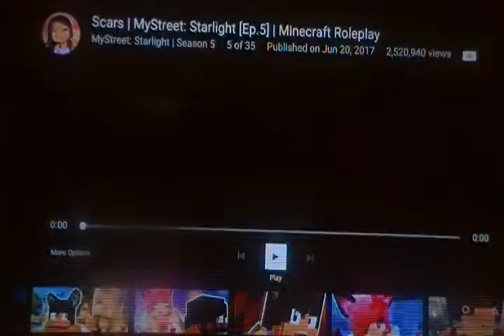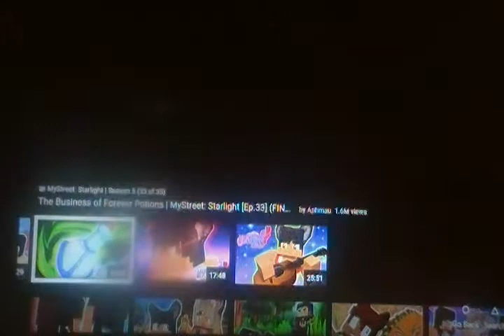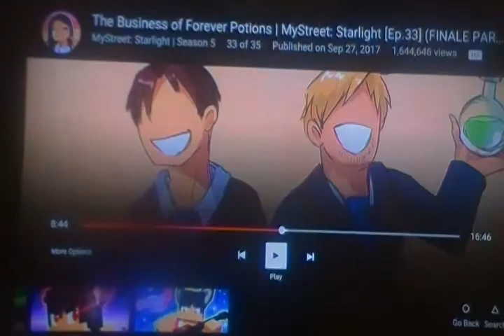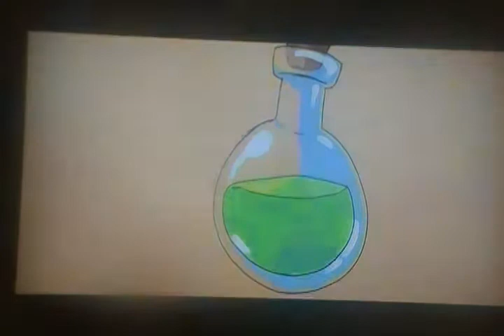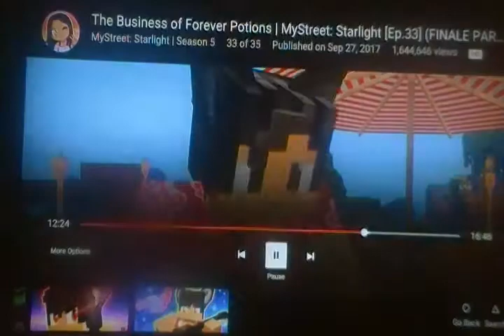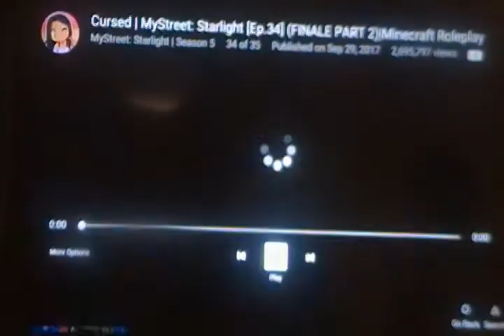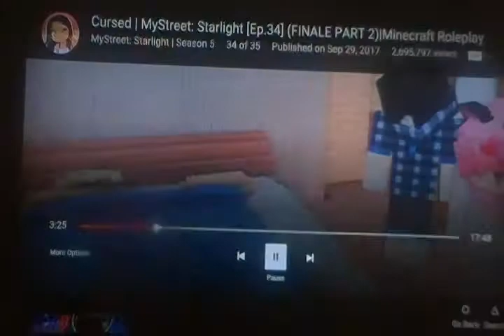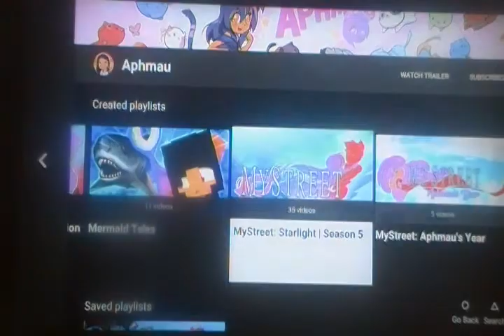Aphmau Mystreet Showcase: The Start of Chaos and Tension on Starlight